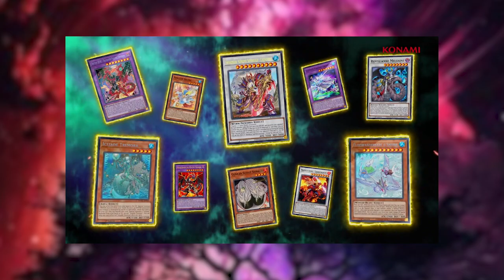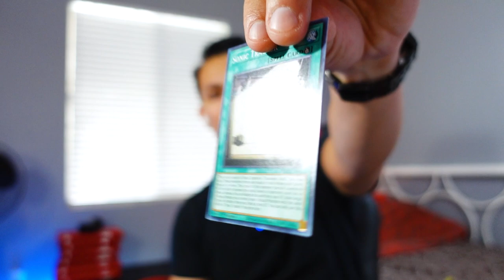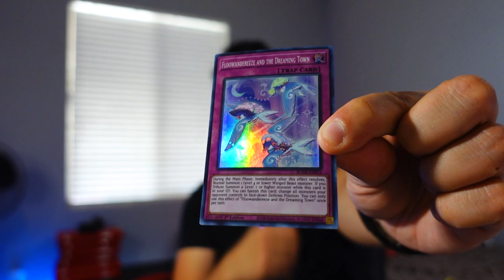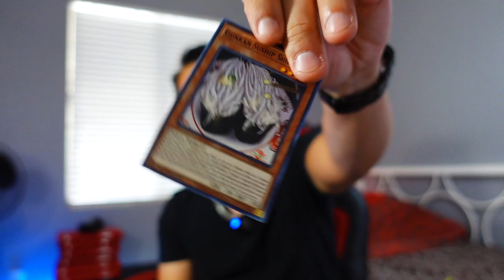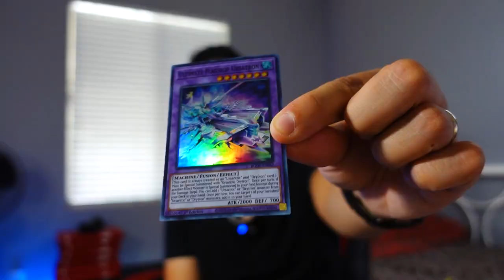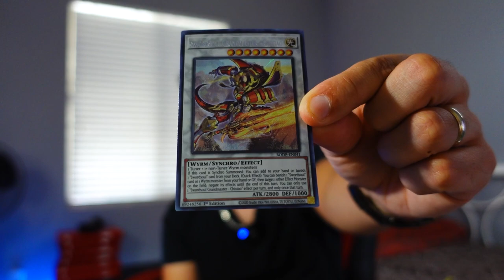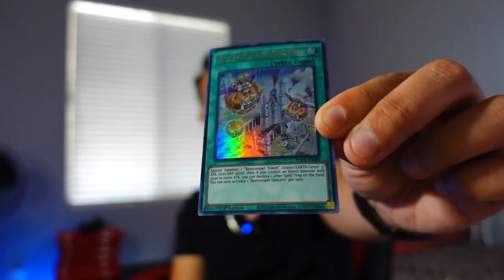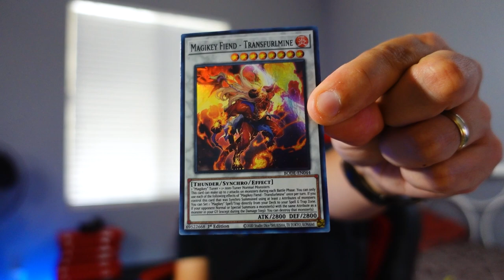Opening Burst of Destiny Blisters and More! (CRAZY Starlight Rare Prices STILL Exist!)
Protect Your Investments with Ultra Pro Toploaders
Opening Burst of Destiny from 2021 (Starlight Rare Prices Still Crazy)
Today's video is another old school set from recent memory: Burst of Destiny as we chase for the incredible Starlight Rares in this 2021 set! Is it still worth collection all these years later? Should you consider looking in getting these before it gets too price out and expensive! Let's draw!
Burst of Destiny, the latest core booster for the Yu-Gi-Oh! This 100-card set introduces multiple brand-new themes as well as 2 new “Borrel” monsters including the very first Ritual Monster for this iconic series of monsters from Yu-Gi-Oh! VRAINS! Powerful DARK Dragons! The debut of a Winged-Beast theme that can triple your Normal Summoning power and incentivizes Tribute Summoning Level 7+ monsters! A new Wyrm Synchro theme that grants you powerful effects AND Tokens that are also Tuners! You can play them on their own or mix in other powerful Wyrms. More cards for themes introduced in Genesis Impact, Ancient Guardians, Lightning Overdrive, Dawn of Majesty, Ghosts From the Past, and more!

The Burst of Destiny booster set contains 100 new cards:
50 Commons
26 Super Rares
14 Ultra Rares
10 Secret Rares
Have a  good one everyone!
Timestamps:
0:00 Opening Burst of Destiny for Starlight Rares
0:16 Present Talos Talks About This Pack Opening from 2021
0:43 Is Burst of Destiny Still Worth Getting in 2024?
1:07 High Value Prices for Burst of Destiny
2:01 Past Talos Opening Burst of Destiny
31:31 Back to Present Talos after Power Outage
31:37 What are some of your best pulls from this set?
Connect with Noneother!
Edited by: Alexander
Revision Edits by: Talos
Hosted by: Talos and Liam "Mr. Bear"
Thumbnail by: Talos